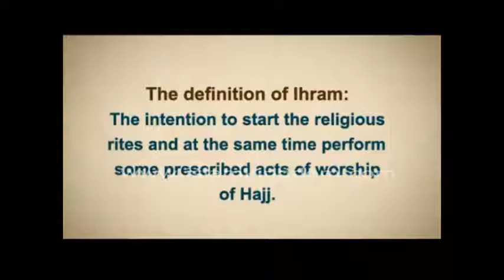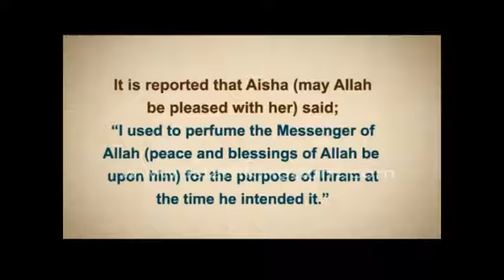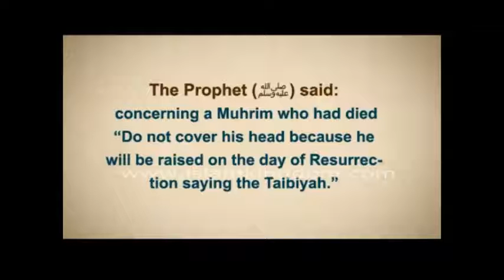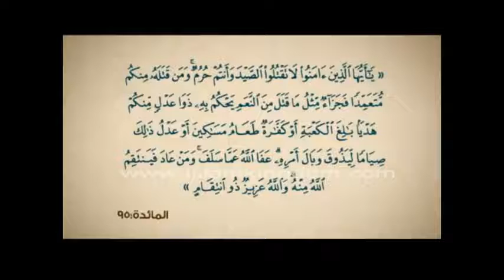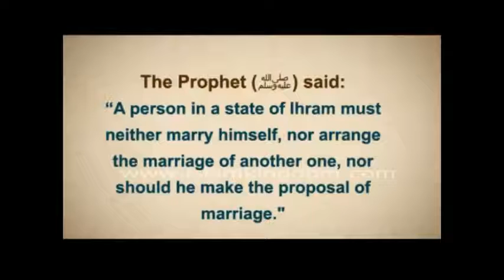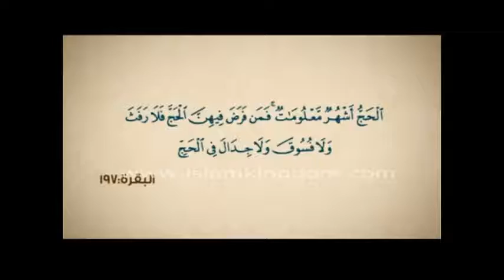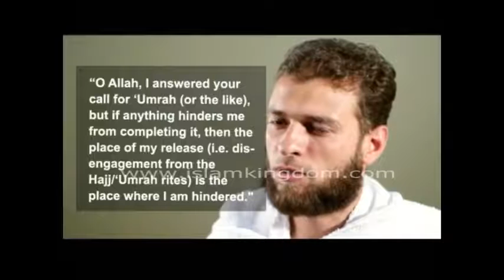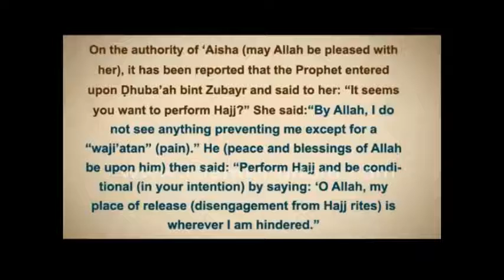Learn how to wear Ihram in hajj& umrah